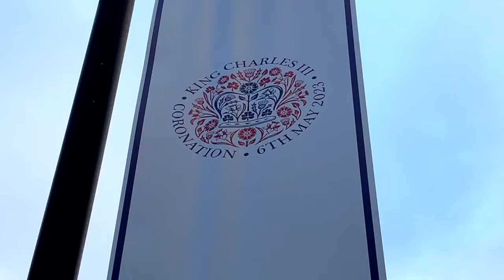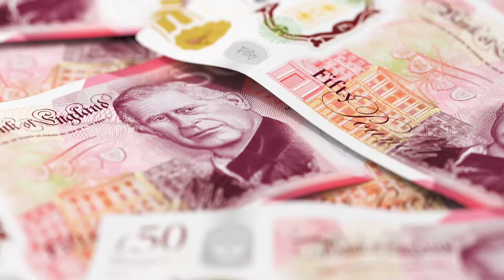Talking to British Locals in My New Neighborhood [American in England]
It's my first time in Northern England so I walked around my neighborhood talking to locals and asking them all sorts of things, from how they feel about the Royal Family to the differences between Northern and Southern England (especially London).  Overall everyone was really nice and I'm looking forward to spending time in Greater Manchester. For more videos like this, check out: Talking to Locals in Dublin, Ireland

👱🏻‍♀️ About: Kristin Wilson is the author of Digital Nomads For Dummies, the host of Badass Digital Nomads Podcast, and known as Traveling with Kristin on YouTube. She's traveled to more than 60 countries and has been helping people move overseas since 2005. Get help with moving to a new country by applying

Chapters:
00:00 Introduction
00:37 My Neighbor
3:24 Grandmother
5:32 Salford Local
7:48 Young Couple
14:09 My Thoughts So Far
15:16 Day 2 in the Park
15:37 Friends in Park
17:54 Older Couple
21:50 What I Think